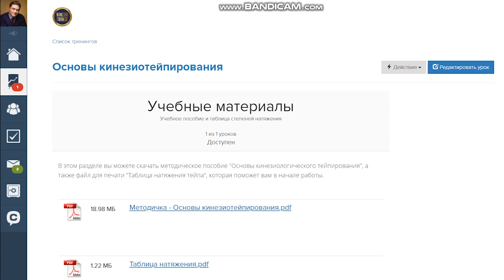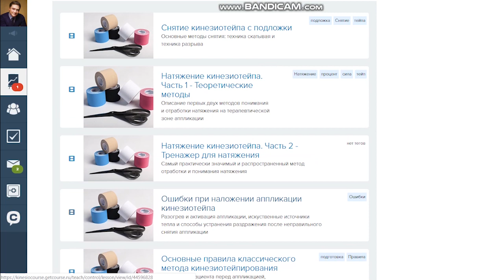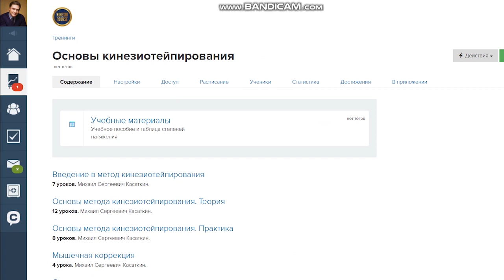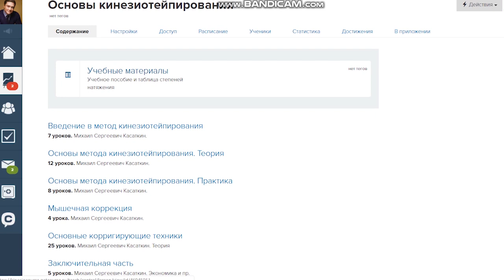Обзор дистанционного курса "Основы кинезиотейпирования"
Как выглядит учебный кабинет. Содержение курса. С какого устройства можно смотреть видеоуроки.